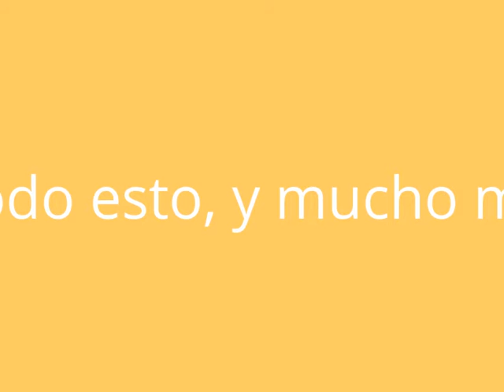Un paseo por Estepona